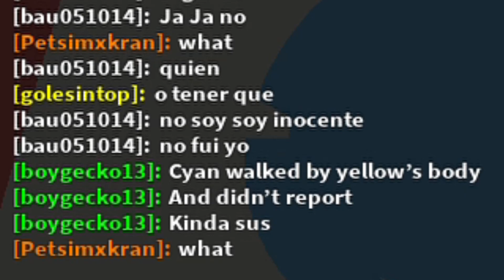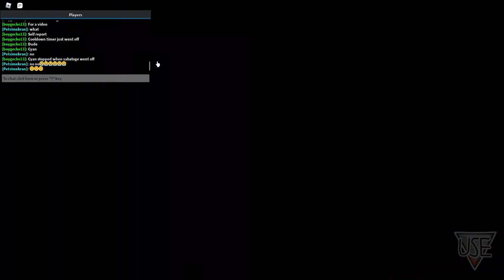WE TEAMED UP TO BEAT THE IMPOSTORS IN ROBLOX AMONG US!!!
Today we teamed up against the impostors in roblox among us!

[TIMESTAMPS]
0:00 Intro